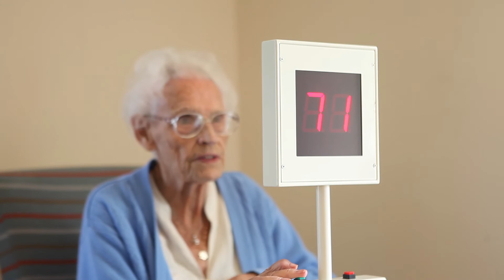Careers at Bield: Can you be a Bield property officer like Tom?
At Bield Housing and Care, we are always adding to the long list of job opportunities across Scotland.

It's very important to us and our tenants that we have a team that lives to brighten up the days of elderly people throughout our housing developments and services.

This is Tom, a property manager. We asked him to tell us more about what he does day to day to make tenants in his area comfortable and make sure they live Free to Be.

To find more job opportunities with Bield Housing and Care. Follow us on